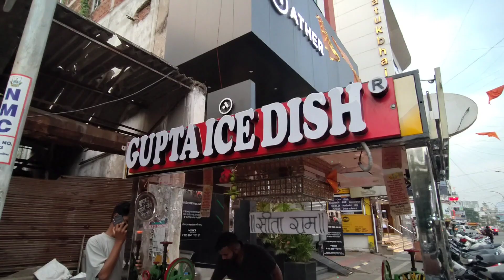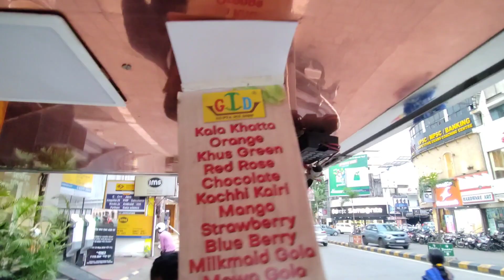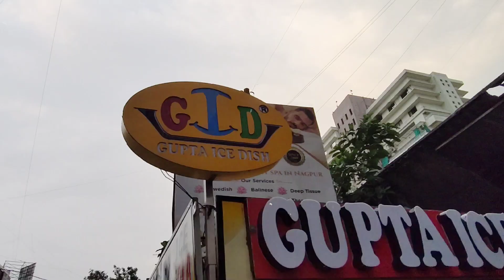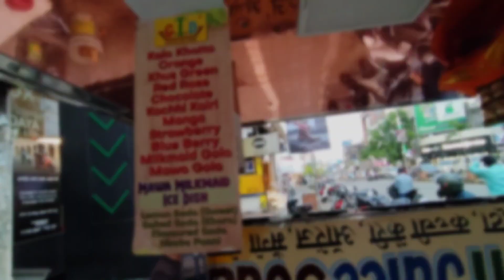Nagpur's Famous Ice Gola wala | Gupta Ice Dish Nagpur